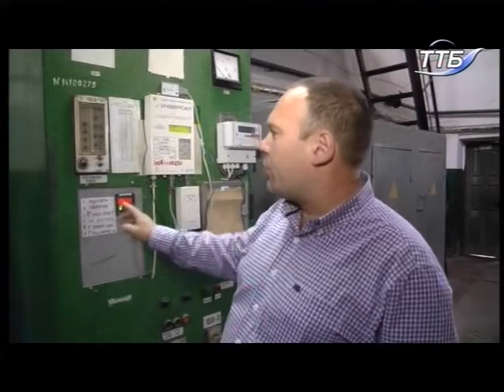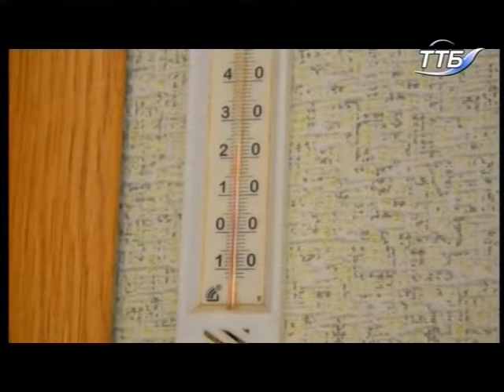Тема дня - Подорожчання газу: чого чекати далі?